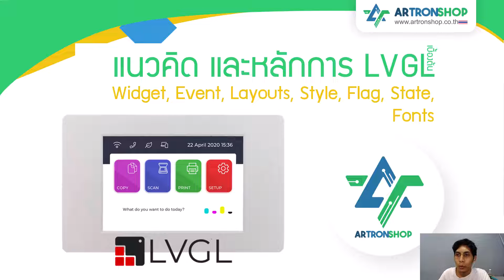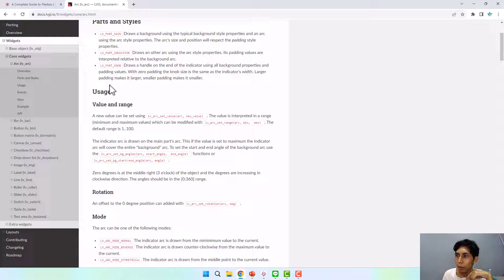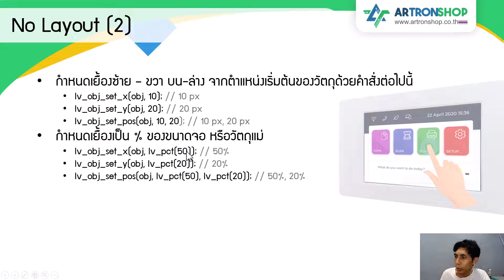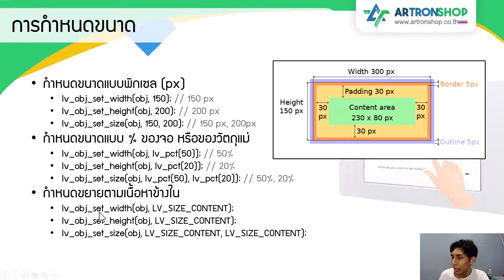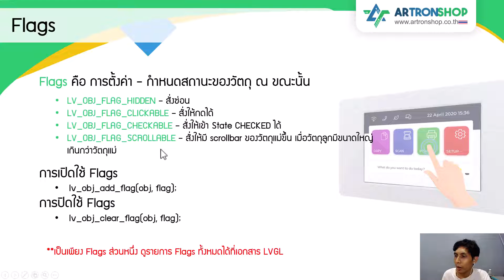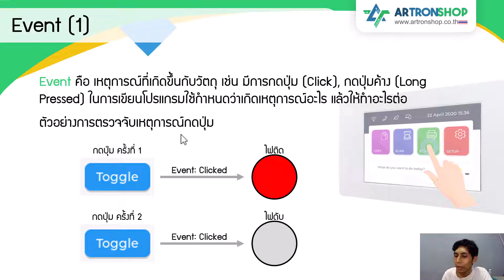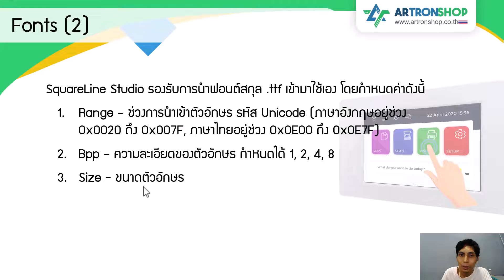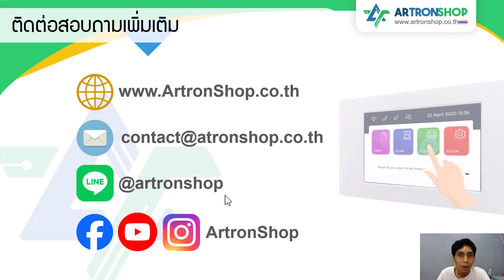ATD3.5-S3 | EP.3 แนวคิดและหลักการ LVGL เบื้องต้น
แนะนำ LVGL ไลบรารี่ GUI บนไมโครคอนโทรลเลอร์ เบื้องหลัง SquareLine Studio อธิบายหลักการทำงานของ Widget, Event, Style, State, Layout, Flex, Font
สั่งซื้อสินค้ากับ ArtronShop ☑ ออกใบกำกับภาษีได้ ☑ จัดส่งรวดเร็วภายใน 2 ถึง 3 วัน ☑ ซื้อครบ 1,500 บาท จัดส่งฟรีทั่วประเทศ ✨
💬 LINE: @artronshop (แนะนำ)